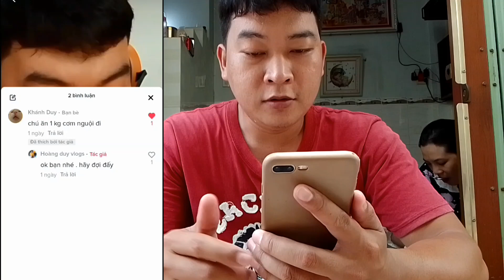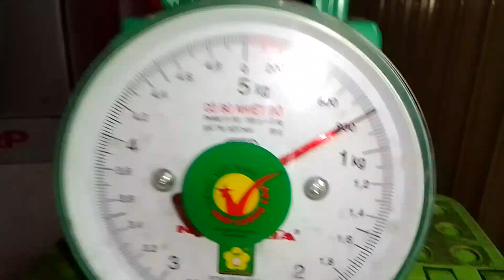MUKBANG ASMR ăn 1kg cơm theo yêu cầu của FAN,eat 1kg of rice as requested by fans | Hoàng duy vlogs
😍 Chào Mừng Các Bạn Đến Với Kênh Hoàng duy vlogs . Welcome To Hoàng duy vlogs

😍 Hoàng duy vlogs : Là Kênh Đa Dạng Các Nội Dung Như : video vlogs , Ẳm Thực , Troll , Và Các video Giải Trí Kỉ Niệm Với Gia Đình Hứa hẹn sẽ mang đến cho mọi người những phút giây giải trí vui vẻ sau giờ làm việc mệt mỏi ..

Tôi Chân Thành Cảm
fanpage :